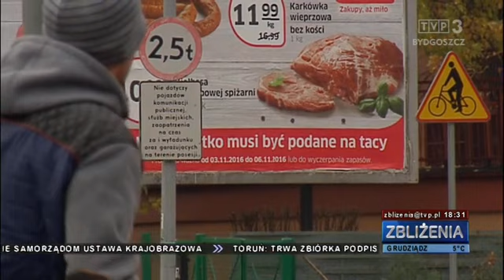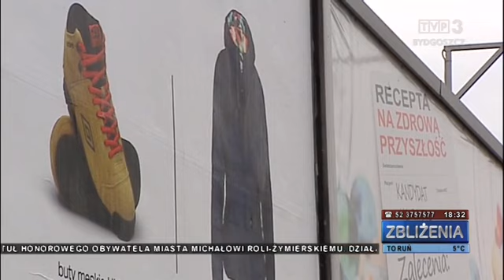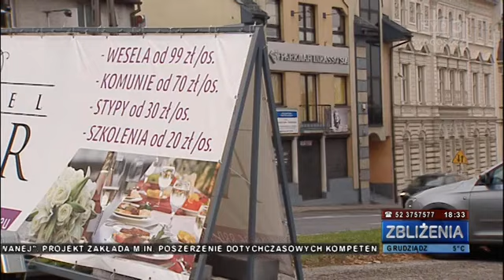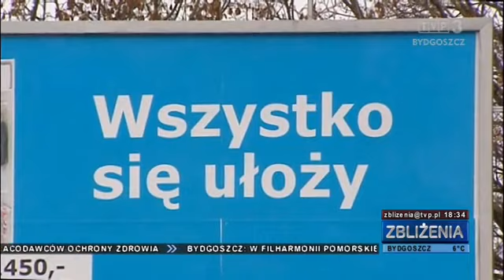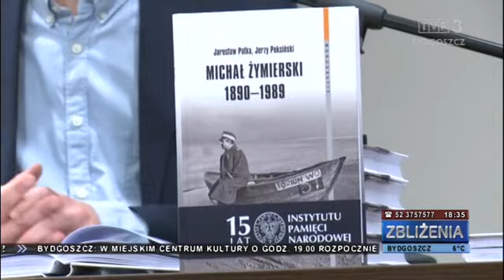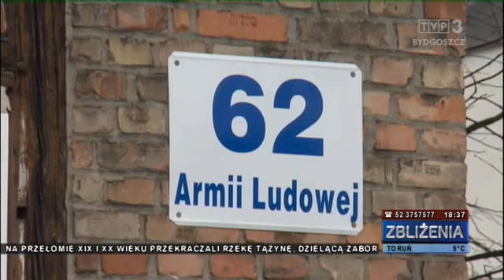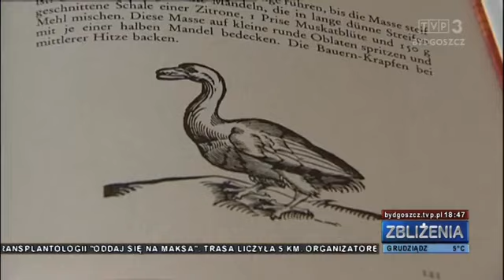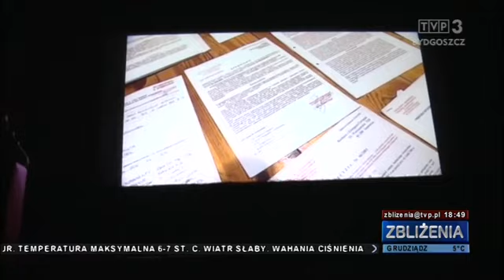Zbliżenia TVP3 Bydgoszcz 5.11.2016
TEMATY DNIA: Reklamowy zawrót głowy - Bydgoszcz przygotowuje się do uporządkowania miejskiej przestrzeni. Michał Rola Żymierski wykluczony z grona honorowych obywateli Torunia? Tradycja zobowiązuje - 2 tys. gęsich tuszek dla mieszkańców regionu.